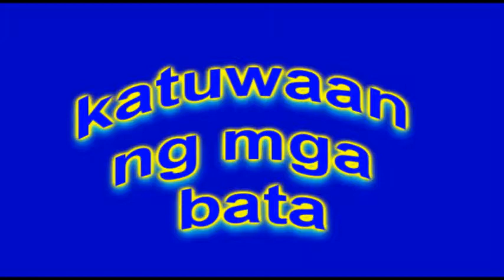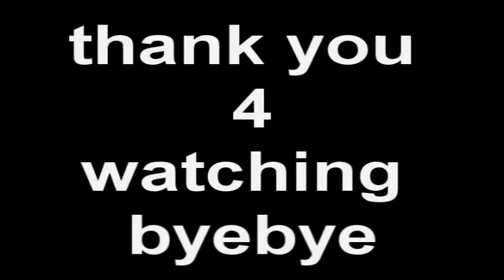jv at mga pinsan.avi